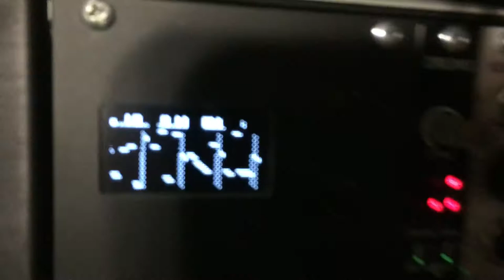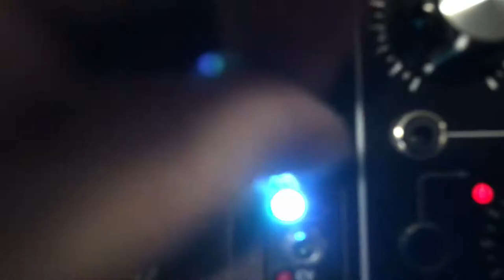Everyday Viral vlog 31 mini modular jam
I'm running the synths through the QuBit RT-60 effects Module and the drums through the Erica Synths Pico DSP. Fun tweaking the Subconscious Communications Voicetail triple filter!!

Thank you Dan Van Pelt for your help.

Also shout out to Analogue Haven and Perfect Circuit Audio.